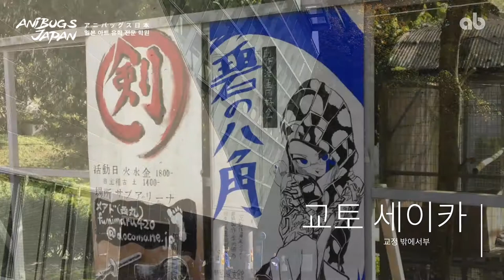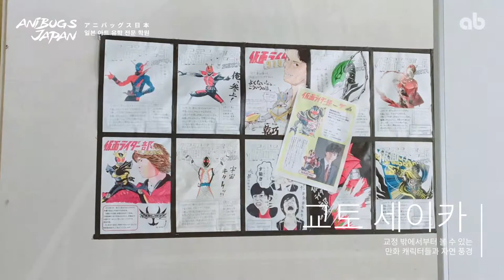교토세이카시험 스케치영상 애니벅스재팬 일본유학전문학원 京都精華大学試験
애니벅스 재팬에서 교토 세이카 대학 시험을 치르고 왔습니다 ~ ! ヽ(＾Д＾)ﾉ

アニバックスジャパンで京都精華大学試験を受けてきました〜！ヽ(＾Д＾)ﾉ

트위터    @anibugs_news